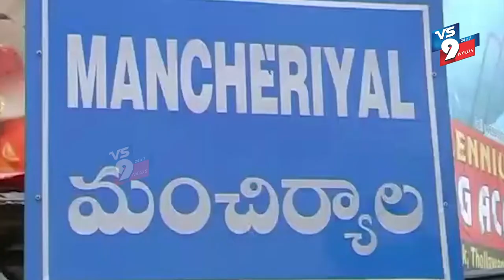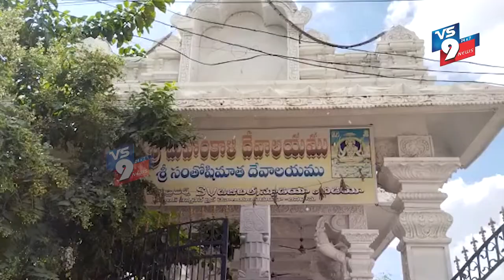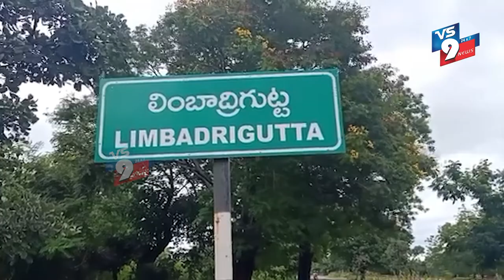NEWS BULLETIN || VS9 NEWS